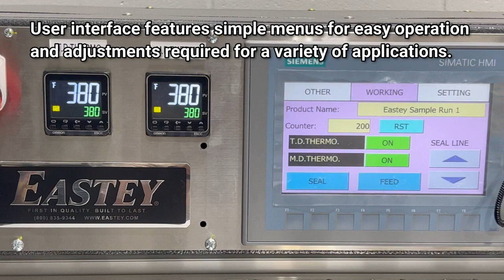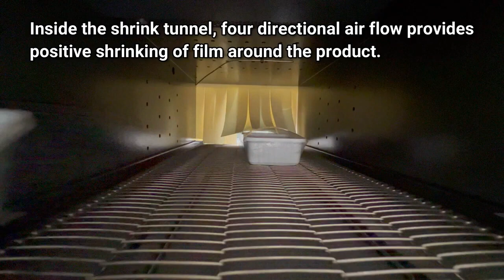VSA1721 Automatic L Sealer Product Overview and Plastic Tray Application